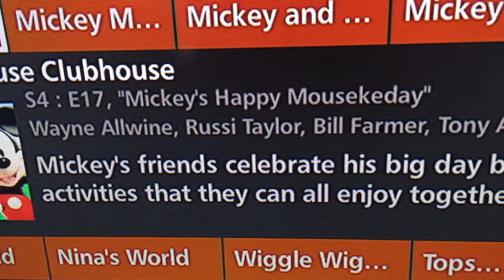The Mickey's Happy Mousekeday Episode on the Guide Tomorrow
Good news! I found the Mickey's Happy Mousekeday episode on the guide. It's tomorrow at 12:00 noon. That means I'll be celebrating Mickey's birthday! Hooray! I'm so excited for Mickey Mouse's birthday. I know why it's Mickey's birthday because Walt Disney created Mickey Mouse. Tomorrow is also Minnie's birthday too. So I'll be celebrating Mickey and Minnie's birthday tomorrow. What will I celebrate tomorrow?